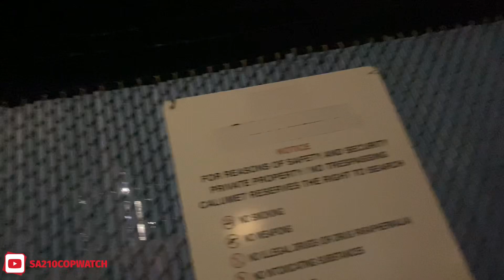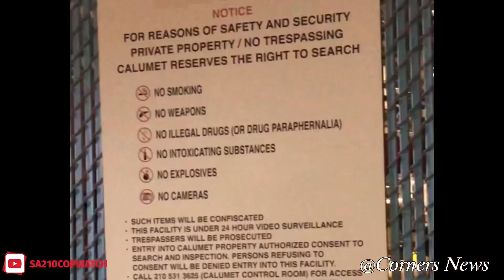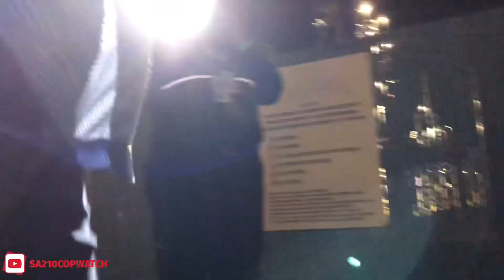Featuring Corners News | Security refused to take our food orders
San Antonio Refinery located south San Antonio, TX. Taking some public photographs and b roll clips when security comes in contact with us.

7811 South Presa
San Antonio

Cameras are prohibited 🚫